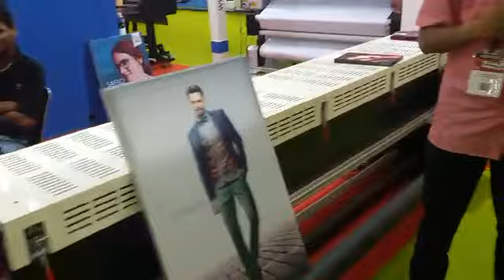Phototech Bestsub Addtop booth at Media Expo New Delhi in July 2014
Phototech booth displaying sublimation printers , sublimation blanks , sublimation inks, soft signage